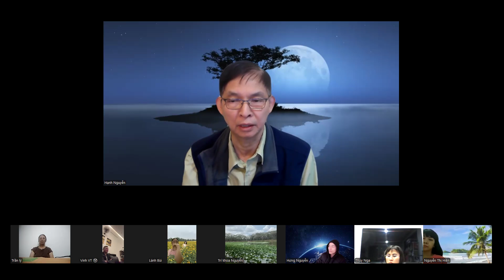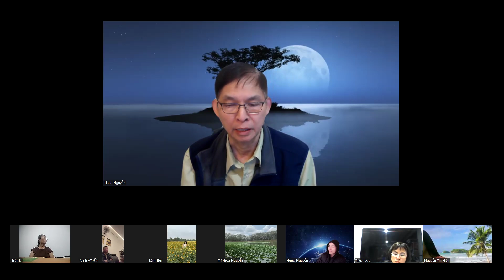-Bài Pháp: -Con Người Chân Thật Của Mình Không Phải Là 1 "Con Người". Thu ngày 17/11/24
Diện Mục - Nguyễn Văn Hạnh
-Biên Dịch và hiệu đính 3 tác phẩm của Eckhart Tolle: Sức Mạnh của Hiện Tại, Sức Mạnh của Tĩnh Lặng, và Thức Tỉnh Mục Đích Sống.
-Giám Đốc Trung Tâm Khám Phá Chính Mình
Virginia, Hoa Kỳ